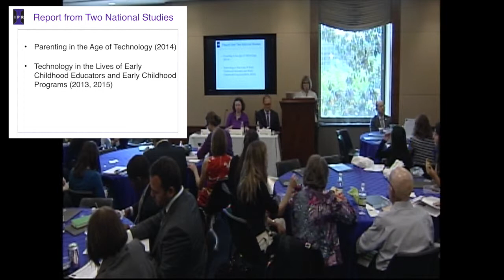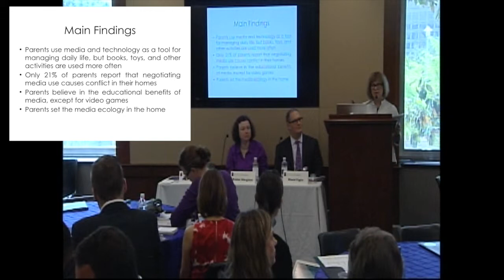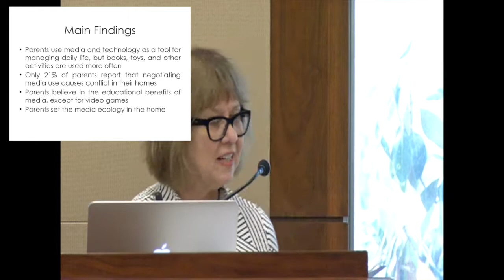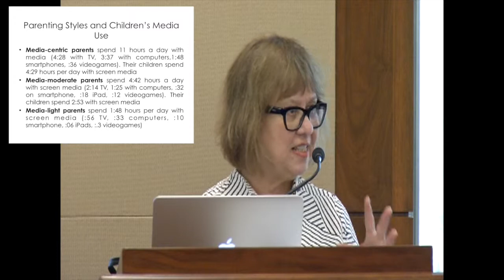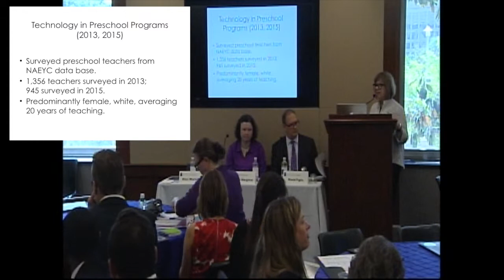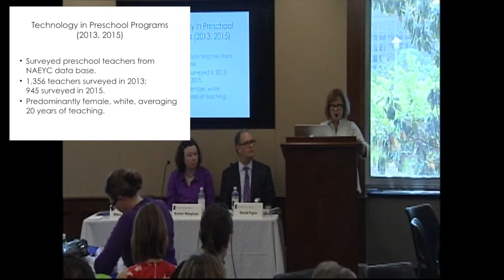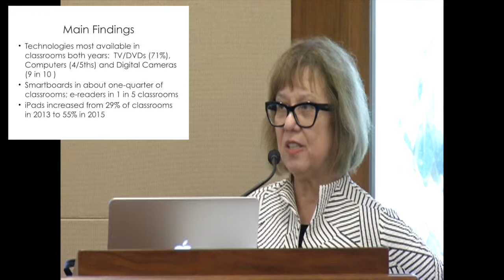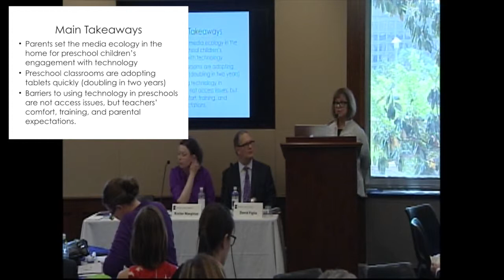Ellen Wartella, Education in the Digital Age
Ellen Wartella, Sheikh Hamad bin Khalifa Al-Thani Professor of Communication and IPR Associate at Northwestern University, presents at IPR's policy research briefing on Education in the Digital Age.